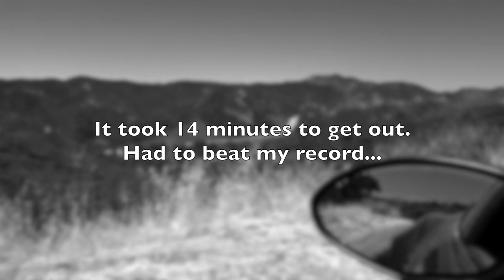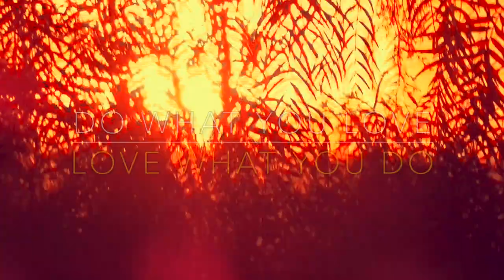SECRET MALIBU COPPER DOME HOUSE REVEALED! - FIREBALL MALIBU VLOG 803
- SECRET MALIBU COPPER DOME HOUSE REVEALED! - FIREBALL MALIBU VLOG 803 - Fireball and Paul Grisanti in the Fisker, hit 3 homes in the Bu, one being a Secret Malibu Copper Dome House REVEALED!